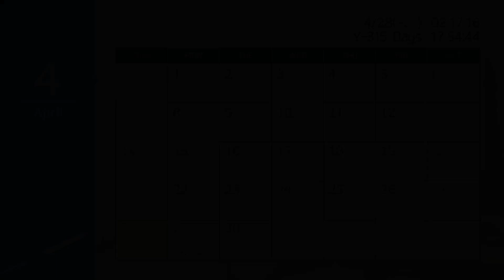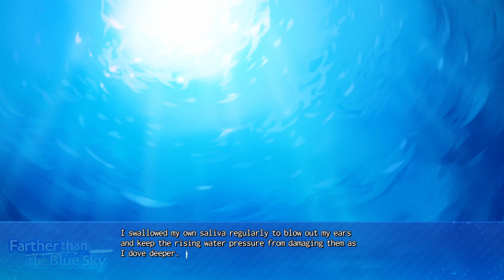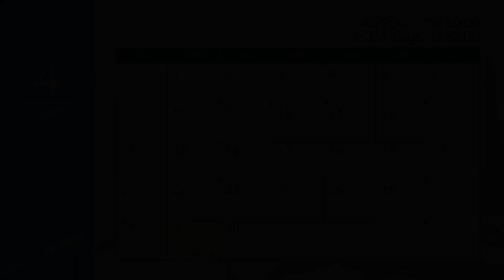TIME FOR THE 2ND TEST LAUNCH - Let's Play Farther than the Blue Sky EP27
After their failed 1st test launch, they're now working to ensure their 2nd test launch is successful. Will it go well?

There were just five of us when we first started developing rockets. We didn't have enough money, equipment, or knowledge. Everyone told us we would fail, but I...

We... didn't give up. None of us.

We lived on Amanoshima, an island far to the south of mainland Japan and the location of a large aerospace program. Our school, Amanoshima Academy, had a prestigious aerospace curriculum and students from all over the nation attended it, eyes set on being a part of the next generation of rocket scientists.

"Hey. Want to make rockets with us?"